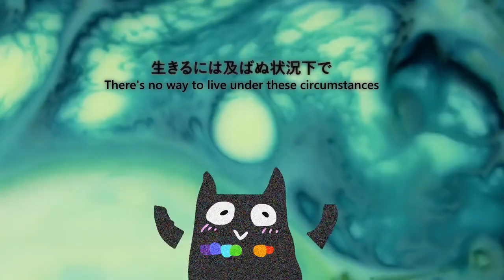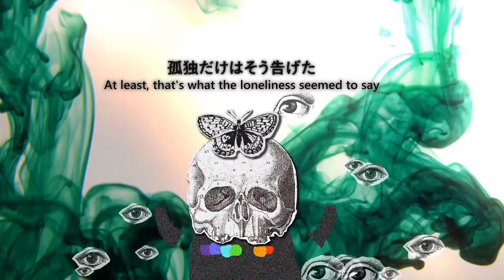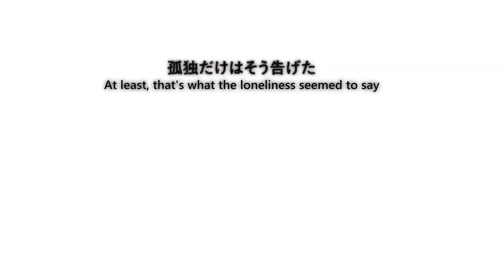【MushiP Feat. Hatsune Miku】 Return to the Womb (English Subs)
Original Title: 帰胎願望

Music/Movie: MushiP
English Translation: Serene_Snowfall  (Checked by Forgetfulsubs)
Subs: Mage

Hi guys, we are back with another MushiP song. Not sure if this is a sequel or related to Color & Electricity, but its still very... interesting nonetheless. I'm really tired right now, so I'm going to nap and hopefully get some things done after.

We got permission from MushiP to upload their songs~

Lyrics:
だいじょうぶ うまくいくよ
君はじゅうぶんだから
It's alright, it's going to go smoothly
because you're enough

手足は潰えた
見えないスキマは 「ない」で満たされ
生きるには及ばぬ状況下で
Your limbs fell apart
The unseen opening is filled with "nothing"
There's no way to live under these circumstances

誰でもいいから 熱の残滓まで愛して欲しいんでしょ
(誰でもいいから たすけて たすけて)
戻りたくて 溺れたくて
慈愛の海へと
You don't care who it is, you just want someone to love you
(Anybody, help me, help me)
I want to go back, I want to drown
in your sea of affection

思い出して 生まれたことで
ぜんぶ うまくいくよ
孤独だけはそう告げた
Remember, just by being born
you are enough
It's all going to go smoothly
At least, that's what the loneliness seemed to say

光の中で
ある朝誰もが 胎に憧れ
妙典を携えて眠るんだ
One morning,
within the light, everybody started longing for the womb
and slept bearing the scriptures

逃げ場を失った裂罅水のように悪夢を封じ込め
(悪い夢なんて 閉じ込め 閉じ込め)
もう許してよ 抱きしめてよ
温かい海へと
Entrapping a nightmare, like fissure water that's lost any way of escape
(Lock up, lock up the bad dreams)
Please forgive me already and hold me close
into the warm sea

だいじょうぶ 痛みを忘れ
命を忘れ 生き忘れ
たったひとつ還る場所
It's alright, forget your pain,
forget about your life, and forget how to live
There’s only one place to return to

君は十分だから
全部 うまくいくよ
you are enough
*In the title, 願望 makes it more so  “Desire to Return to the Womb,” but Return to the Womb is the official english title